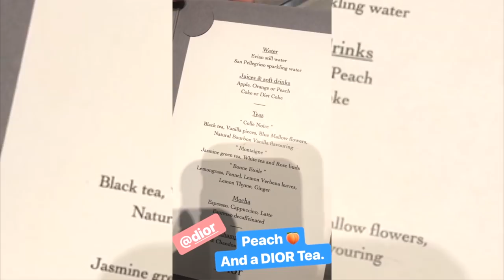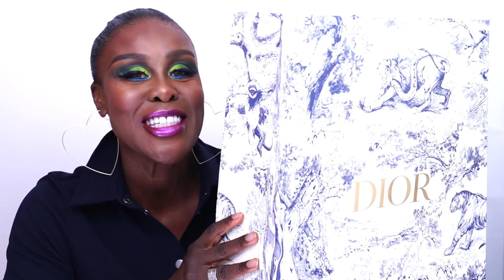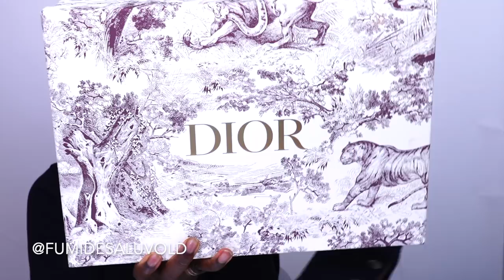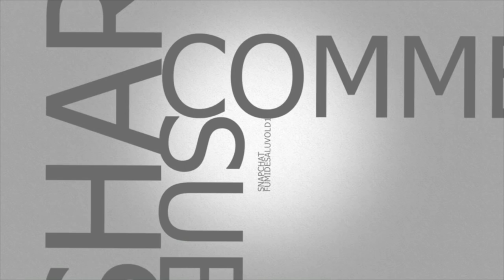DIOR SADDLE BAG UNBOXING VLOG, COME SHOPPING WITH ME AT DIOR 🙂 | Fumi Desalu-Vold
Hello my fashionistas, come shopping with me at Dior & lets unbox my new Saddle bag together! xoxo

Smiling & waving to you all.
F.D.V.

BUSINESS
For make-up bookings and general enquiries please email